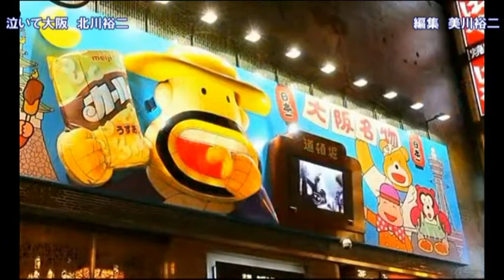泣いて大阪／北川裕二／歌の無い歌謡曲 2016年4月6日発売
説明   「泣いて大阪」作詞：下地亜記子　作曲：弦 哲也　歌手：北川裕二
2016年4月6日発売